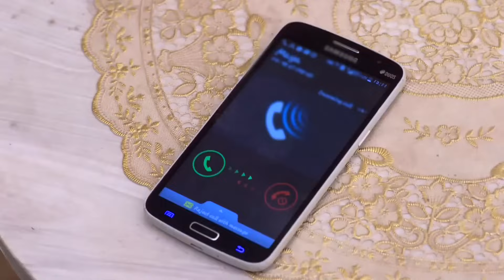(HD) حب خادع الحلقة 58 | Ishq Mein Marjawan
الاسم الأصلي: Ishq Mein Marjawan
تصنيف المسلسل: رومنسي، مسلسل مثير
المخرج: كوشال زافيري ، أخيليش بهجت
الممثلون: